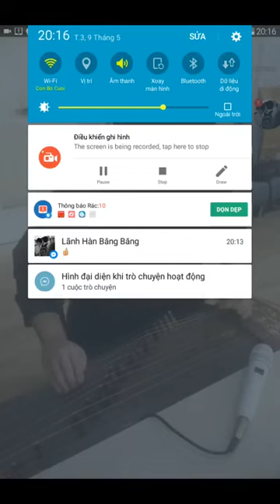[20170509 Live] Vân Tước chơi đàn tranh - 9981